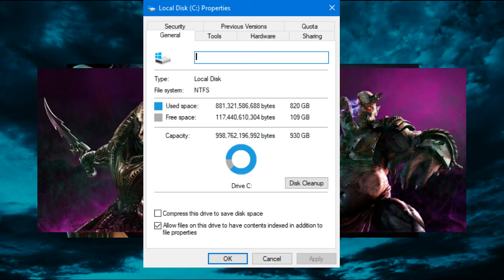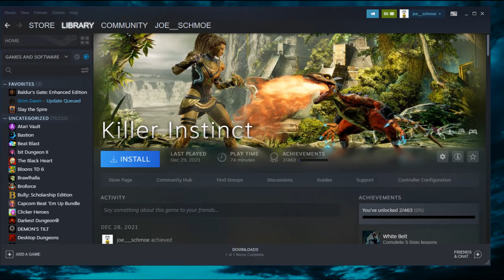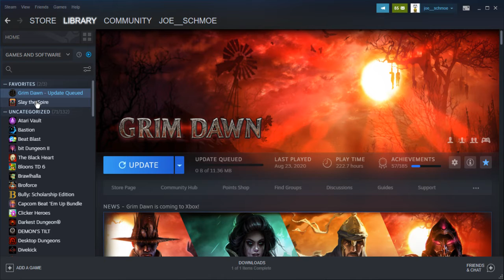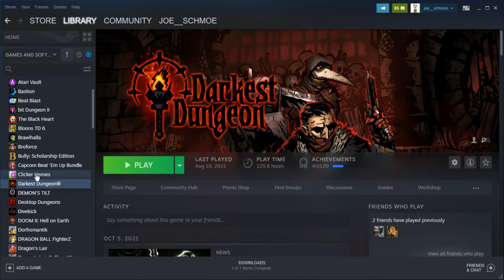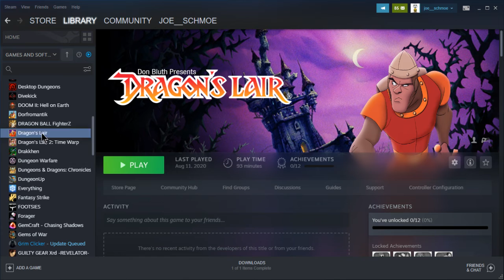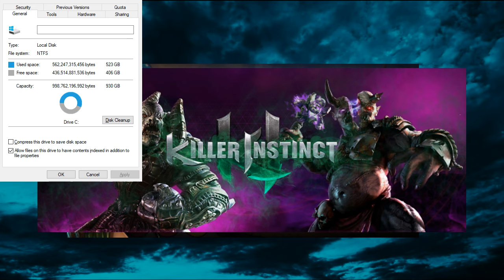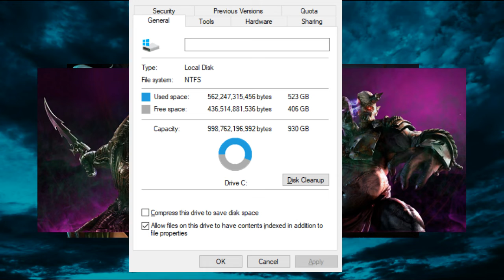Joe's 'Cast, 1/2/2022